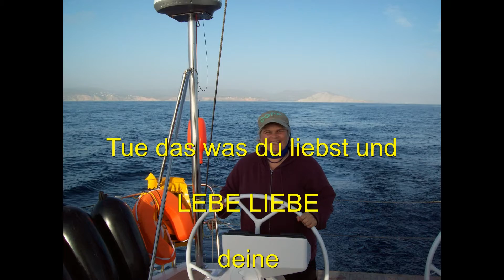"TUE WAS DU LIEBST" Ich liebe SEGELN Gibraltar - Teneriffa Kurzfilm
Am 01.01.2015 machte ich mich auf den Weg zu einem Hand gegen Koje Törn. Ursprünglich wollte ich von Gibraltar bis in die Karibik mit segeln, aber das war dann doch ein bisschen zu lang und so wurden es nur rund 745 Meilen von Gibraltar nach Teneriffa. Hier ist mal ein kurzer Ausschnitt meines Bordlebens :-).

Walische Grüße

Moni